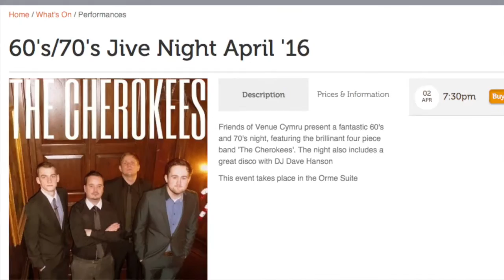February 2016 Acoustic Rehearsal Blog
Rough acoustic takes from rehearsals for April 2nd Venue Cymru gig.